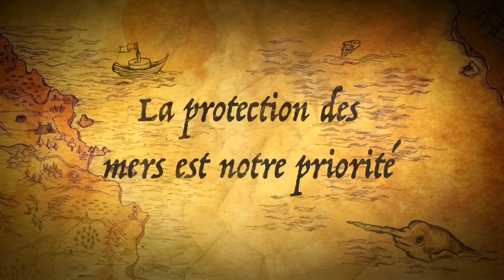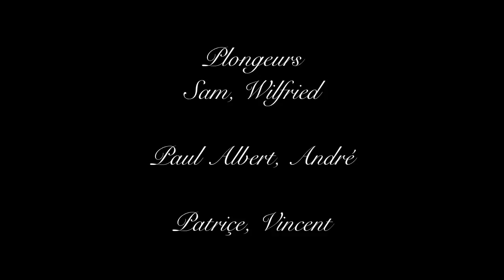Plongée sur le petit jardin avec Wb.plongée en Méditerranée 2017